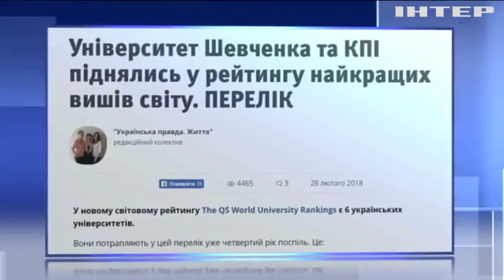Университет имени Тараса Шевченко поднялся в рейтинге лучших ВУЗов мира